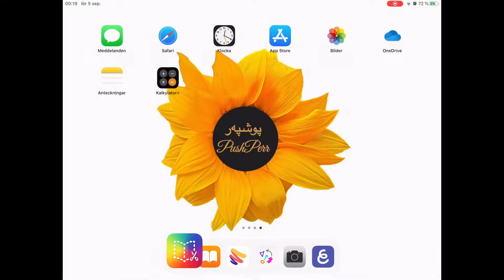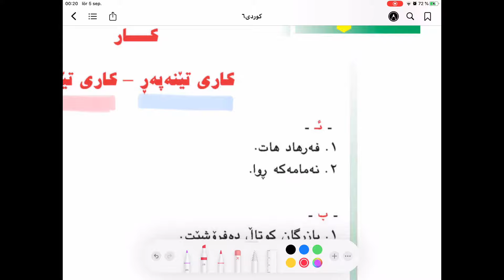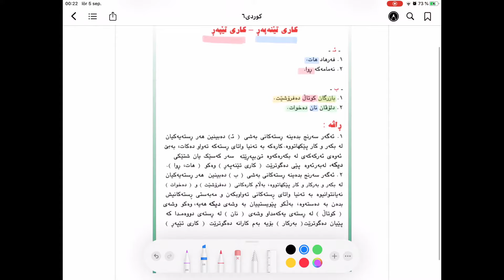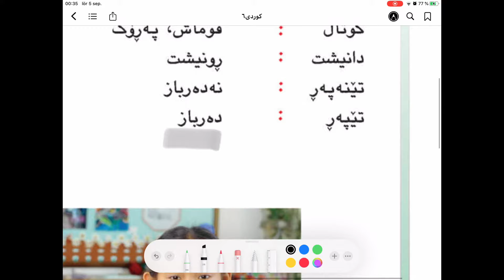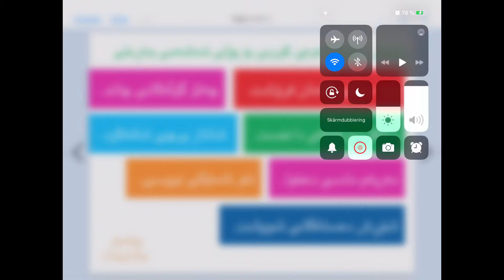وانەی ٩ ڕێزمان و خوێندنەوەی كوردی پۆلی شەشەمی ٦ بنەڕەتی لاپەڕە ٣٧ تا٤٠ Kurdi Poly 6 lapere 37 ❤️💛💚🌻